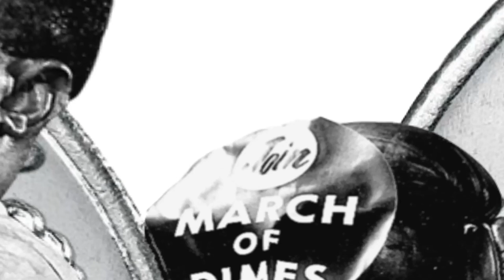From the Archives: "March of Dimes and the NFL"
Howdy and welcome to this episode of “From the Archives”...today I’ve got one question for you….Are you ready for some football?

As the 2023 season is well underway, we’re going to dive into the archives and examine the relationship between March of Dimes and the stars of the gridiron.